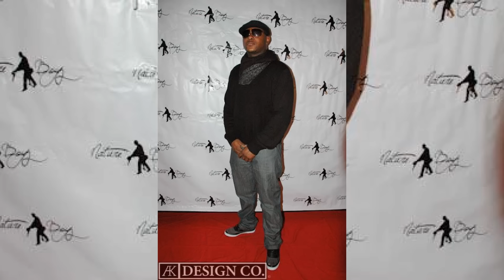The Nature Boyz Are Back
It's going down. June 16, 2016 The Nature Boyz are taking the "Grown & Sexy" on a bus ride to Atlanta Ga. See video for more info!! Or look them up on Facebook at Doe Jon!! This was edited by Bdp357filmz.